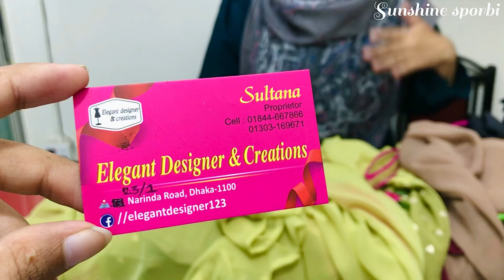Designer sharee and three piece collection 😍|অসম্ভব সুন্দর শাড়ী/ থ্রিপিস কালেকশন 💕